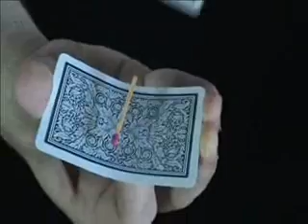Carta Levitadora - Mágica Mais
Um fósforo levita sobre a carta como mágica!